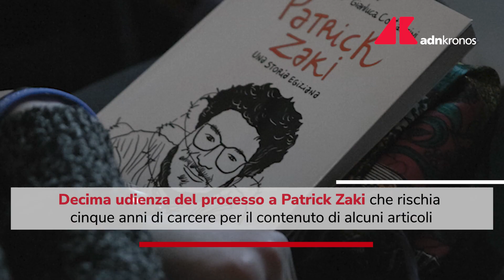Patrick Zaki, oggi nuova udienza a Mansura: possibile sentenza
Potrebbe arrivare oggi a Mansura, in Egitto, la sentenza su Patrick Zaki, lo studente egiziano dell'Università di Bologna che rischia cinque anni di carcere per il contenuto di un suo articolo. Formalmente l'udienza odierna serve solo a far depositare atti della difesa ma, trattandosi di un giudice monocratico, c'è la possibilità di una sentenza.